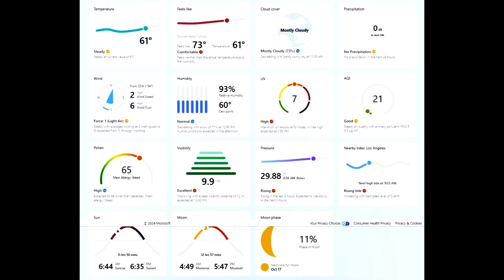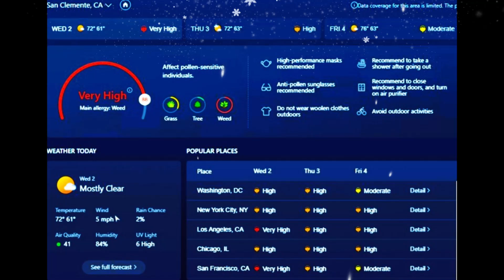Sandra and Friends V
Movie - Mood Music